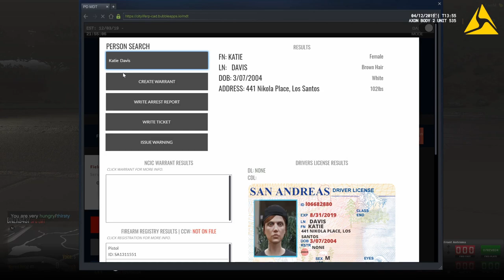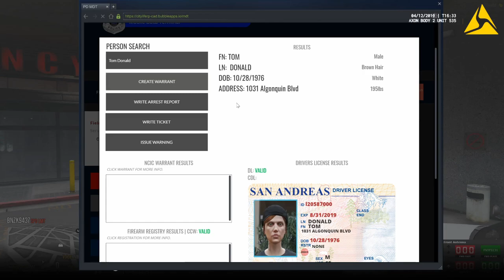GTA 5 CLRP #10 Sometimes People Need Help! (LEO)